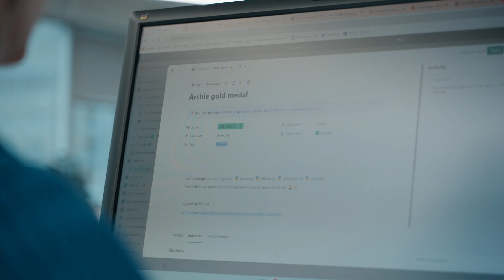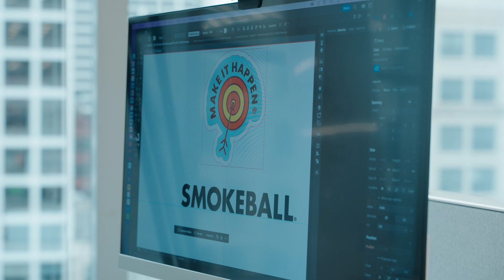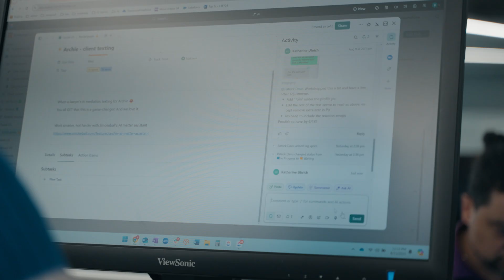How Smokeball Uses ClickUp to Accelerate Their Growth